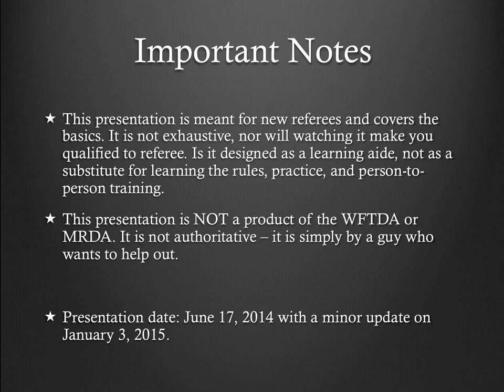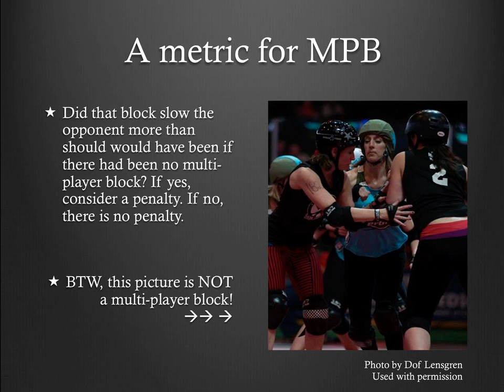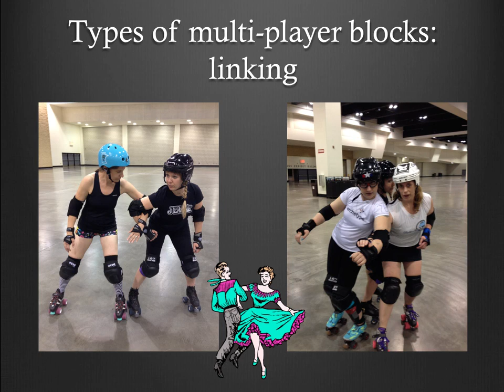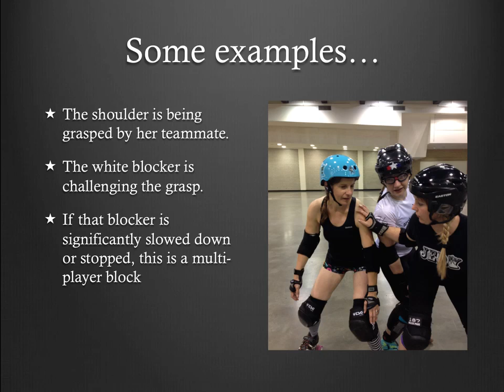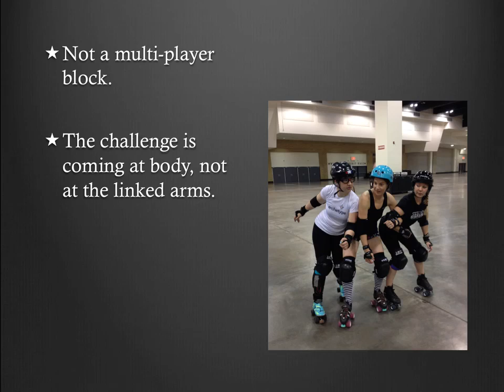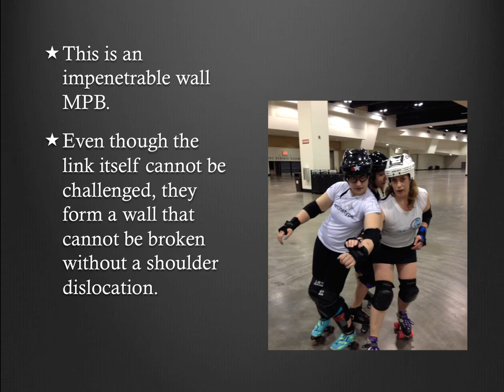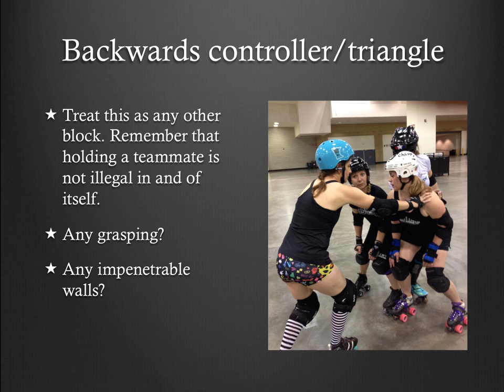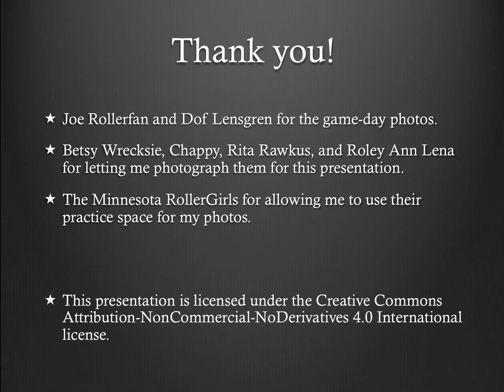Roller Derby Referee Training - MultiPlayer Blocks - Ref-Ed.com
Ref-Ed.com - the online site for roller derby referee training.
This module covers the basics of Rules 5.7: Multi-Player Blocks. Multi-Player Blocks are incredibly easy to miss-call, and years after the rule was instituted, still one of the most common questions that come from captains, players, and new referees. In this module we go over the types of Multi-Player Blocks, requirements for calls, and common mistakes.